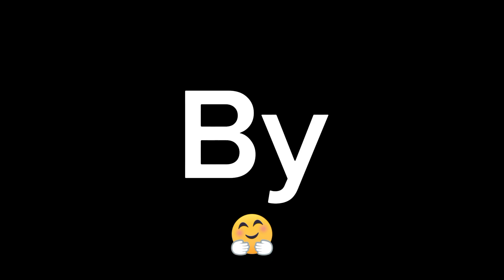new genda flowers 🌹youtube